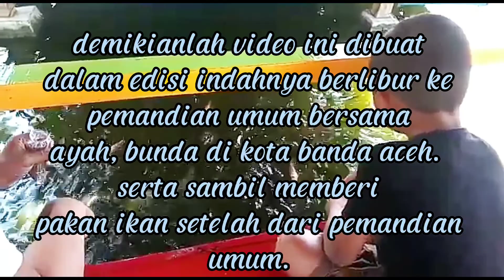Asyiknya berlibur ke pemandian umum - di kota Banda aceh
Dimbong channel
Video ini berisi tentang liburan yang mengasyikan ke Pemandian umum bersama ayah bunda di kota Banda Aceh. Jangan lupa buat teman-teman untuk selalu kunjungi dan dukung terus dimbong channel agar semakin AXIS dan berkembang dengan video berikutnya. Terima kasih buat teman - teman yang sudah senantiasa mendukung channel kami.